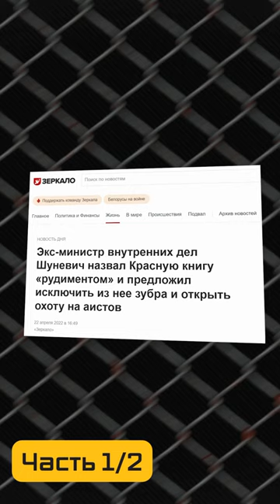В Беларуси хотят разрешить охоту на краснокнижных животных ЧАСТЬ 1